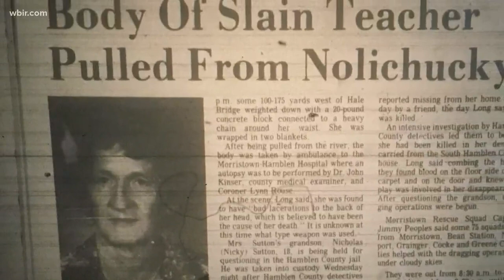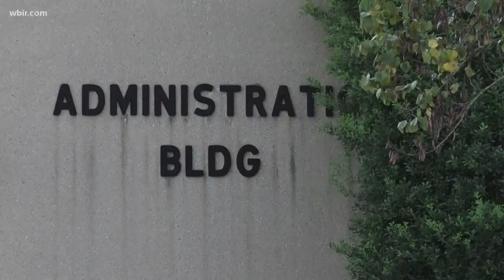Sutton to die by electric chair Thursday night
Nicky Sutton, 58, is set to die in the electric chair after being on death row since 1986 for killing a fellow inmate.